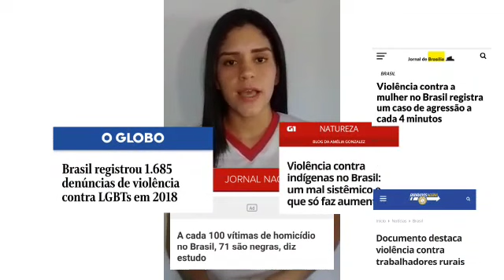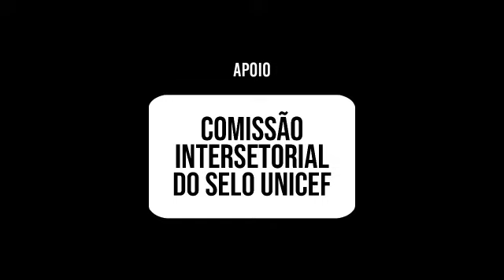Tipos de violência